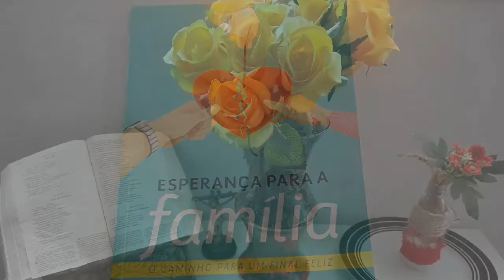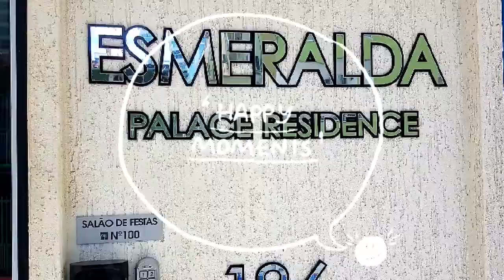¡En el camino! ¡bendecidos!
¡Familia feliz rumbo al mar!